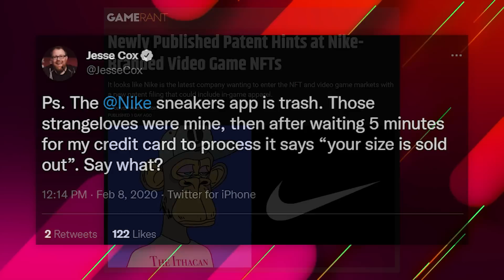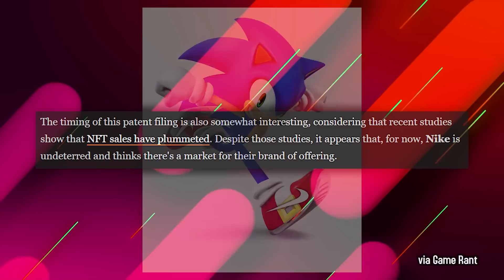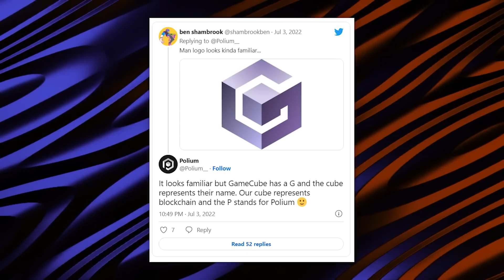NFTs Strike Back | 5 Minute Gaming News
- NFTs strike back with new video game console
- Nike getting into video game NFTs?

5 Minute Gaming News is a short form program where old internet wizard Jesse Cox drops you just enough gaming news for your short attention span.

• Cox Omnimedia:
Founder/Executive Producer: Jesse Cox
Editors: Mari Locsin
Animation: Daniel Tan

• Send your fan mail to:
Jesse Cox